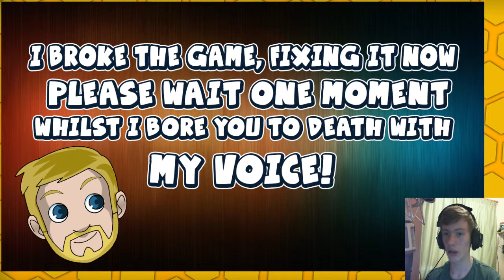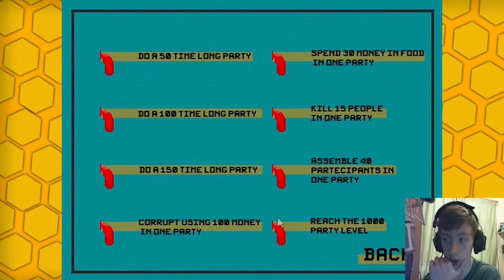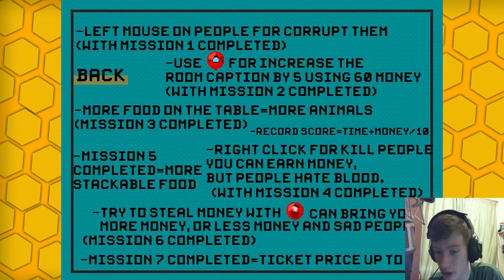Seanny Plays - Insane Party Planner!: Partay At Ma Place!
This helps me out but also helps you by notifying you when I
I have uploaded!
Steam - Pinpoint99
-Byyyeee! -.-